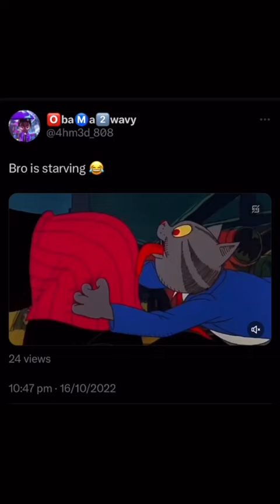Fritz The Cat [1972]cartoon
Credits
Artists: PinkPantheress, Ice Spice
Director: George Buford @Georgebuford_ & Frederick Buford @fhbuford
Creative Producer: Tashi Bhutia @Tashibootia

Executive Producer(s): Fat Ricky, Tashi Bhutia, Nolan Riddle
Producer: Kevin Douglas @kingkza
DP: Jonathan Charles
Production Designer: Ilana Portney @ilananotilana
Art Director: Robert Taylor

Production Manager: Ross Ginsberg @rossginsberg
AD: Nick Romano
2nd AD: Massimo Cancielliere

AC: Liam Nary
Jib Op: Evan Ferrario
Steadicam: Colin Welch
Camera PA: Dan Figueroa

Gaffer: Edwin Lorenzo Jr
Key Grip: Elan Sherman
Swing: Tommy Espinal
Grip: Chris Araelsun

PAs: Raymond Martinez, Adam Khelif, Maxwell Peterson, James Bastone, Steven Skilling, and Stella Schwartz
Edit: George Buford
VFX: Black Hat VFX, Rick Lancaster, Reduciano, Holdon, Jaini9e
Grade: Josh Bohoskey
Production Company: Grade A Films @gradea_films
BTS Photographer: Mia Teresa @howaboutmia
BTS Videographer: Aiden McDougall @aidenmcdougall

Hair Stylist: Joel James @jooeljames
Make-Up Artist: Karina Milan @karinamilan_
Styling: Alex Risbridger @justshavedmyhead
Styling Assistant: AC GRAY @_acgray
Nail Tech: Trenna @lovetrenna